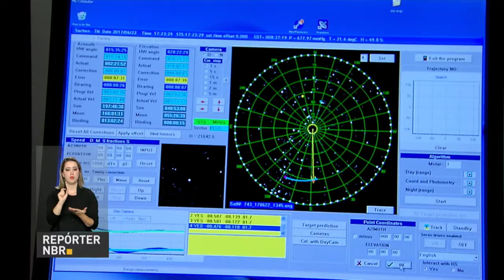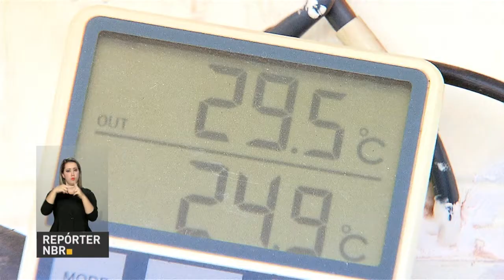Brasil e Rússia trabalham em conjunto para desenvolver sistemas de georreferenciamento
REPÓRTER NBR - 22.06.17: Brasil colabora com a Rússia no desenvolvimento do sistema de georreferenciamento GLONASS. Atualmente, a Agência Espacial Brasileira opera quatro estações de monitoramento no Brasil.